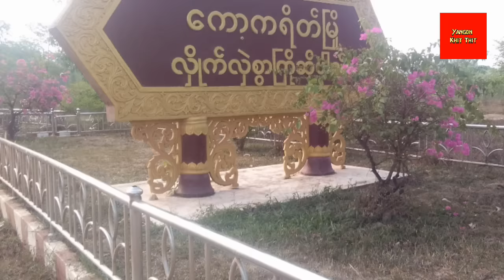Yangon Khit Thit သတင်းဌာန၏ဧပြီလ ၂၉ ရက်နေ့၊ မနက်ခင်း 10 နာရီခွဲအထူးသတင်း